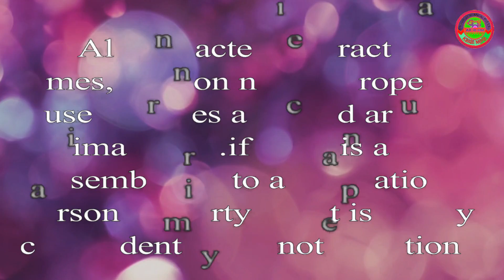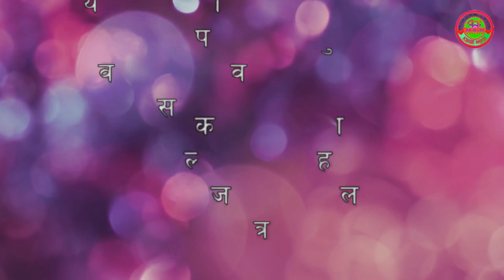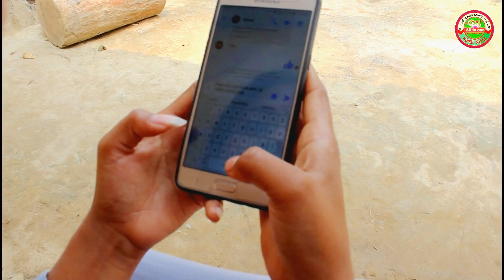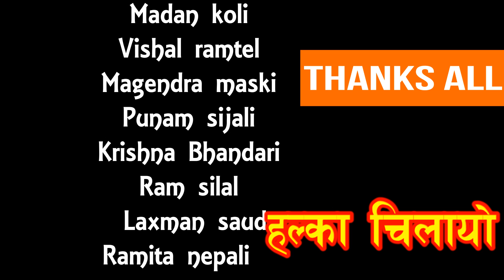Halka Chilayo ll हल्का चिलायाे EP 24 ll 2076/2020 ll Bishal saud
© & P Chandrawati music  pvt. ltd.